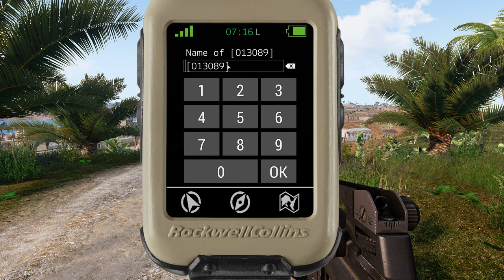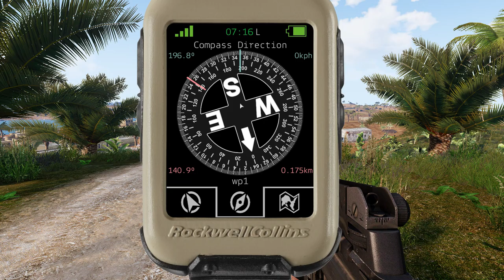Vector 21 & MicroDAGR GPS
Οδηγός για Vector 21 & MicroDAGR GPS